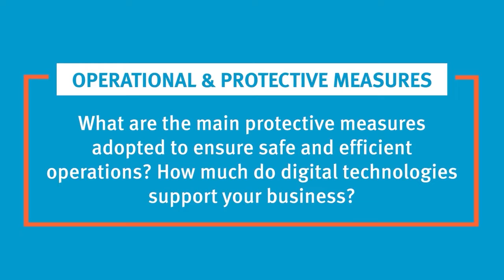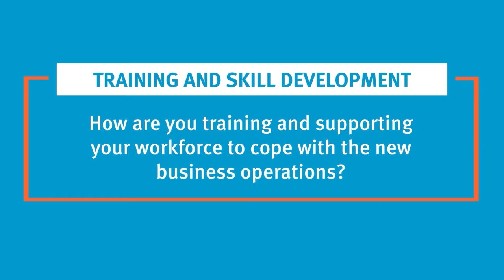The Voice of Filmar for LKDF4Industry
Filmar produces and sells cotton yarns made of superior quality with a uniquely Italian feel.

Since 1958 Filmar has been passionately seeking out the best ways to finish this ancient material, selected in its most valuable variety: 100% Egyptian cotton. Since it first started manufacturing, the company has chosen the philosophy of pursuing excellence in every aspect of work, from raw materials to end-user service. The quality of the 100% Egyptian cotton is pursued right from its origins, in the farms and cotton cultivation acquired by the company directly in Egypt. Continuous and substantial investments have led to the creation of new production areas in Italy and Egypt - with a total of 46,000 square meters. Cutting edge machinery ensures an annual production of 7 million kilos of dyed yarn.

A well-equipped laboratory performs tests and prepares samples. The constant quest for a better product has led to increasingly innovative solutions and mixes, extraordinary techniques of dyeing and finishing, and new functional and aesthetic performance of the yarn. The collections are updated seasonally and chromatic nuances keep pace with evolving tastes. Processes and products are certified, managed, and implemented to protect the environment, as well as the health and safety of both employees and consumers. Filmar always abides by transparency, flexibility, and speed to ensure an effective service, which is attentive to individual customer needs. With the experience gained in over 50 years, Filmar is now an established market leader both in and outside Italy and is continually penetrating further into global markets.